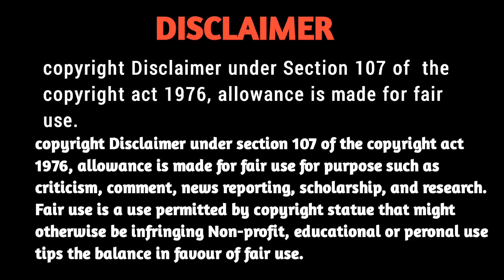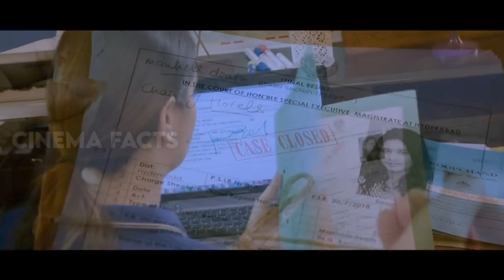Rakshana Movie Explained In Kannada | dubbed kannada movie story review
🔎 Your Queries 🔎

Rakshana telugu movie explained in kannada
Ending explained
Movie explained in kannada
Mystery thriller movie explained in kannada
dubbed kannada movies
movie review in kannada
Suspense movies

There are 38 million peoples who can speak Kannada language but only half population knows English, how will they feel & taste Hollywood movies? Also not many people n know hindi, telugu, malayalam, tamil & other languages & as not all languages movies are being dubbed in Kannada, so we are just reviewing movies in Kannada language for those Kannada people who don't know English & other languages.

Credits

Movie : rakshana
director : Prandeep Thakore
Producer  : Prandeep Thakore
original language : Telugu
country : India